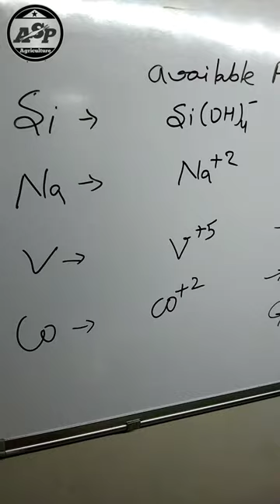Functional and metabolic nutrients